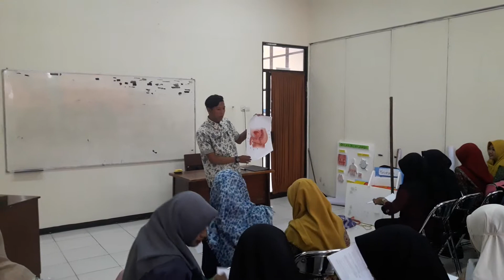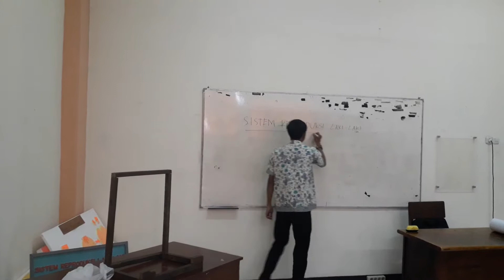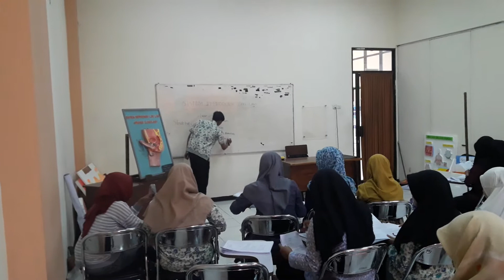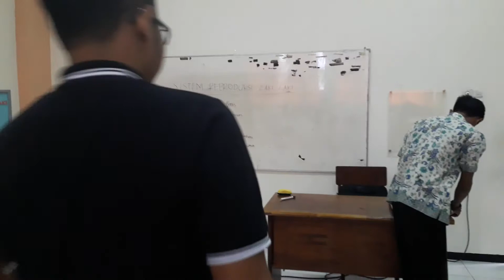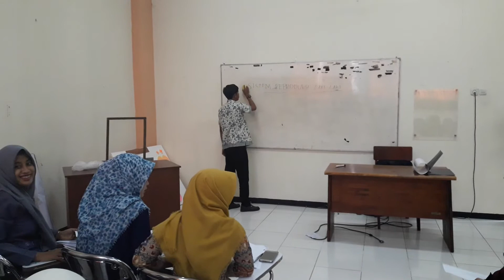Ujian microteaching plus alat peraga materi sistem reproduksi laki laki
Terimakasih